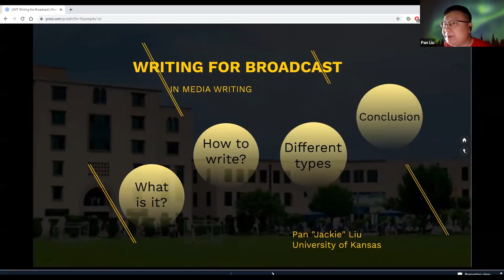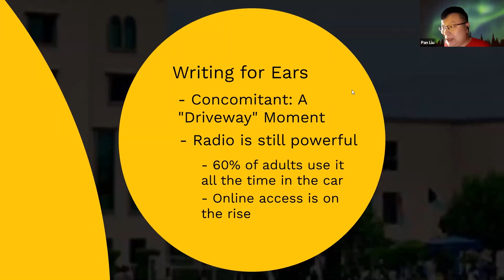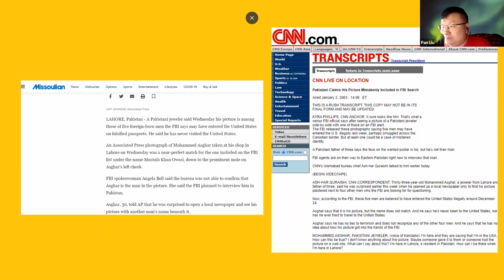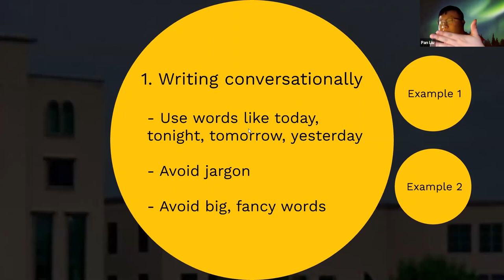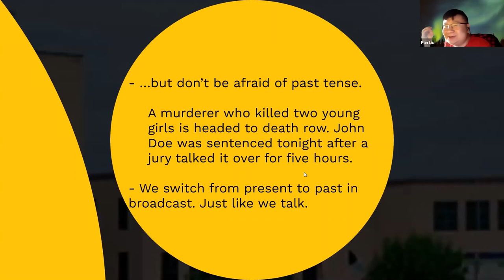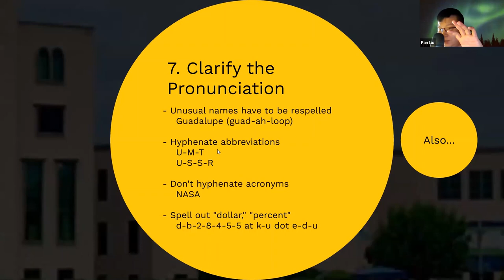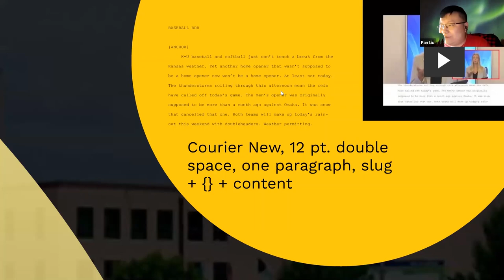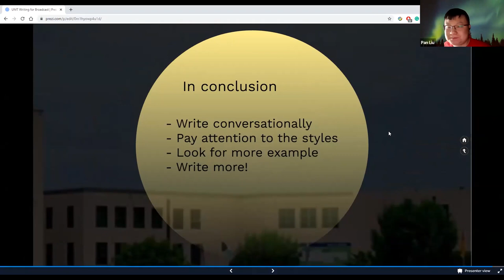A guest lecture on "Writing Skills for the Broadcast Media". How to write for broadcasting purposes?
Writing is the backbone of Media and Communication Studies. Broadcasting is based on professional writing skills. This online guest lecture was organised to learn writing skills for broadcast media. Mr. Pan Liu from University of Kansas, USA was the guest speaker.